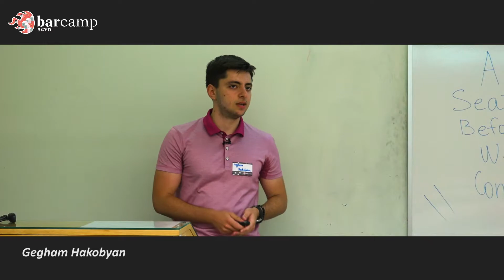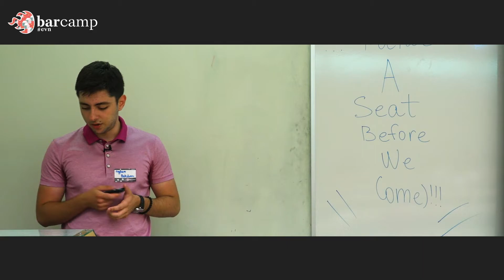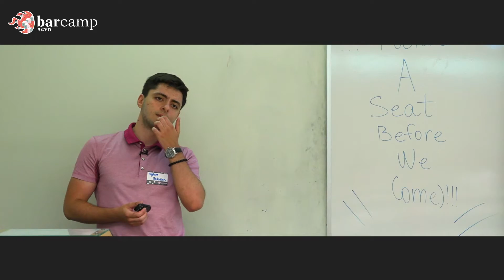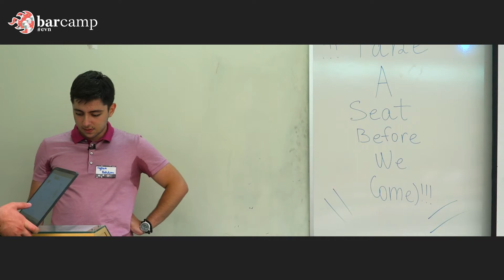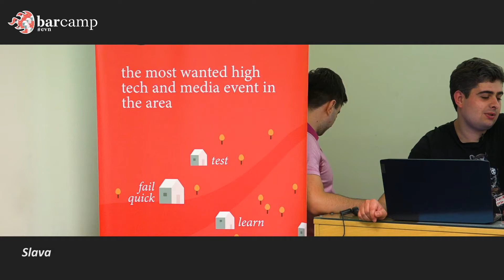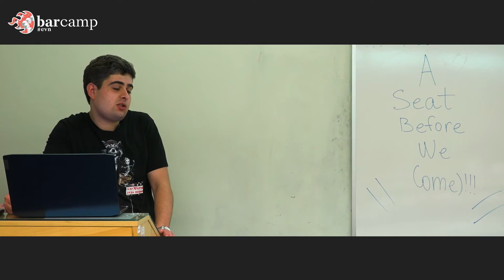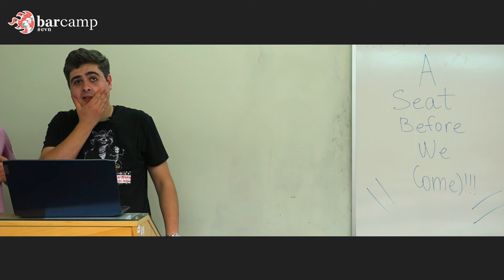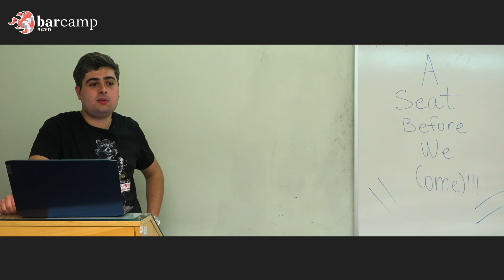19 214 03 Gegham & Slava